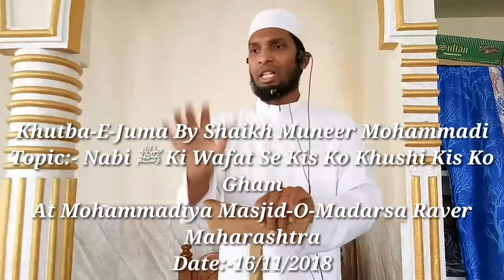Khutba-E-Juma || Nabi ﷺ Ki Wafat Se Kis Ko Khushi Kis Ko Gham | By Shaikh Muneer Mohammadi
At Mohammadiya Masjid-O-Madarsa Raver Maharashtra